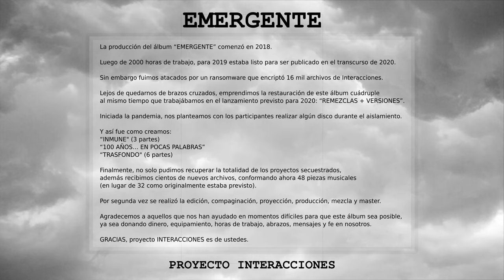PROYECTO INTERACCIONES presenta: EMERGENTE, programa 2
La producción del álbum “EMERGENTE” comenzó en 2018.
Luego de 2000 horas de trabajo, para 2019 estaba listo para ser publicado en el transcurso de 2020.
Sin embargo fuimos atacados por un ransomware que encriptó 16 mil archivos de Interacciones.
Lejos de quedarnos de brazos cruzados, emprendimos la restauración de este álbum cuádruple
al mismo tiempo que trabajábamos en el lanzamiento previsto para 2020: “REMEZCLAS + VERSIONES”.
Iniciada la pandemia, nos planteamos con los participantes realizar algún disco durante el aislamiento.
Y así fue como creamos:
“INMUNE" (3 partes)
“100 AÑOS… EN POCAS PALABRAS”
“TRASFONDO" (6 partes)
Finalmente, no solo pudimos recuperar la totalidad de los proyectos secuestrados, además recibimos cientos de nuevos archivos, conformando ahora 48 piezas musicales (en lugar de 32 como originalmente estaba previsto).
Por segunda vez se realizó la edición, compaginación, proyección, producción, mezcla y master.
Agradecemos a aquellos que nos han ayudado en momentos difíciles para que este álbum sea posible, ya sea donando dinero, equipamiento, horas de trabajo, abrazos, mensajes y fe en nosotros.

GRACIAS, proyecto INTERACCIONES es de ustedes.

Diseño gráfico: Daniel Cabrera (Sobras de Arte)
Litografías: Lorena Pradal
Background: Lea Alvarez
Titulo del álbum: Diego Psardi & Daniel Cabrera

Dirección general: Luis Maldonado
Dirección musical: Gabriel Dellarosa
Dirección artística: Fernando Parisi

Si querés participar musicalmente escribinos